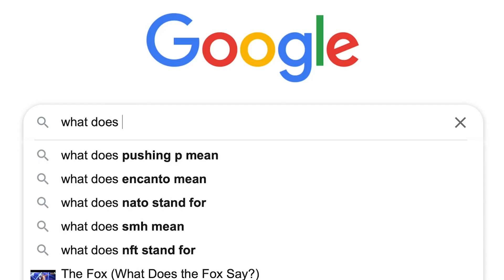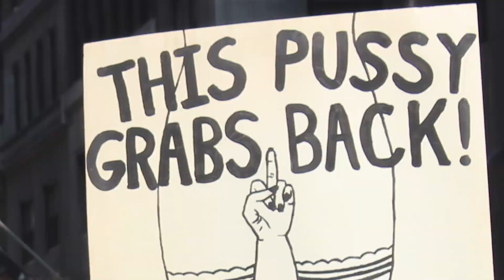Followup to The White/Wilson Debate | Jared Longshore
On April 22nd, James White and Doug Wilson debate the topic of paedocommunion or child communion. In this episode of Reformation & Revival, Jared Longshore follows up on this important discussion.

Christ of the Covenants
Covenant Theology (Nichols)
The Mystery of Christ, His Covenant, and His Kingdom
From Shadow to Substance
The Fulfillment of the Promises of God
The Distinctiveness of Baptist Covenant Theology
Reformed Dogmatics Vol 3
Covenant Theology (Coxe)
A Brief Exposition of the One and Eternal Testament or Covenant of God

"This debate helped clarify a key issue.

That key issue came about toward the end of our time of Q&A..."

Reformation and Revival is presented by Canon Press.